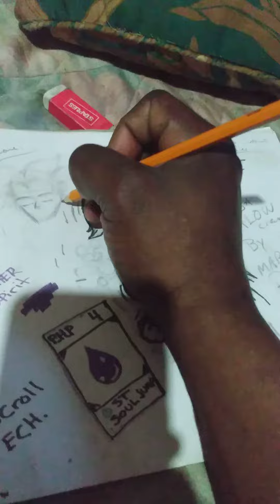hiya ninja halo the psychic card game Draw fate !!!..... all reserved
I'm not the best artist lol